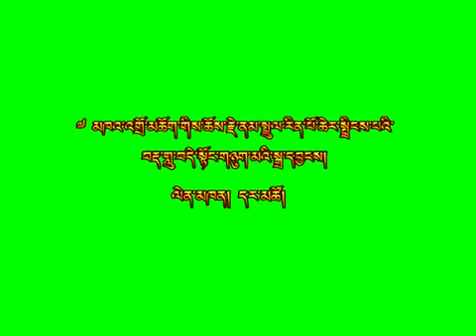dartso tibetan song